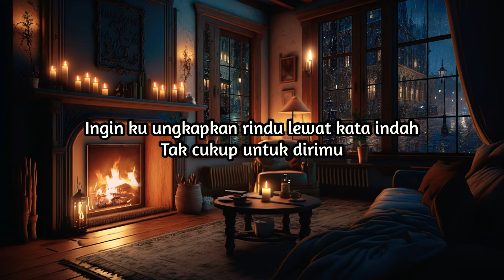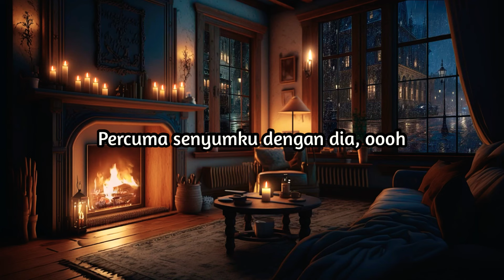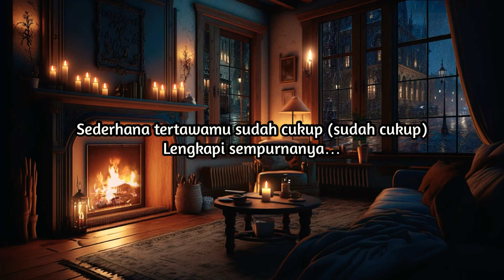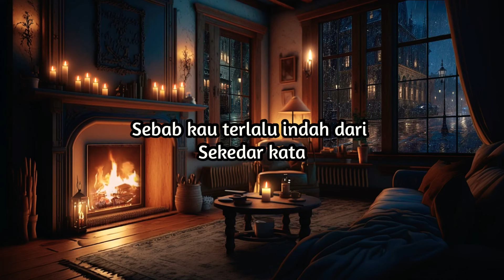Raim Laode feat. Navia Bachmid - Komang (Lirik Lagu) | Ingin ku ungkapkan rindu lewat kata indah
Song by ​⁠@RaimLaode & ​⁠@NoviaBachmidOfficial
Video Lyric by ​⁠@bagasikuning

Full Lyric - Komang (RL feat. NB)⤵️

Ingin kuungkapkan rindu lewat kata indah

Kupastikan kujalani dunia tak seindah kemarin
Eeee-eeee

Hidup bersamamu
Hu-uuuu, hu-uuuu

Source lyric by azlyrics

Wallpaper background copyright by pixabay